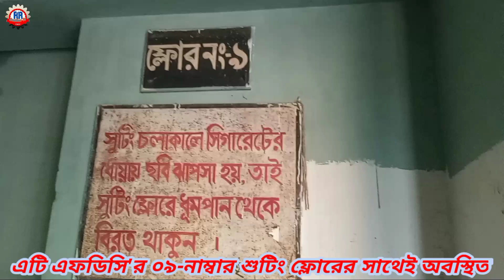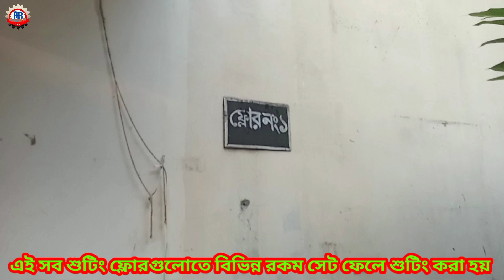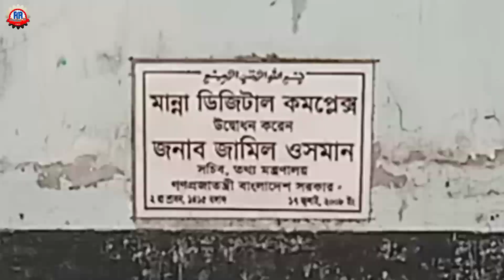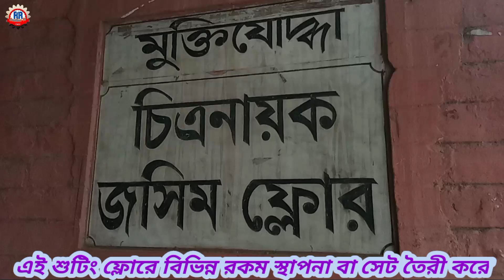কি আছে এফডিসি'র ভিতরে পার্ট-০২ | Ki Ase Fdc te | Bangladesh Film Development Corporation | BFDC